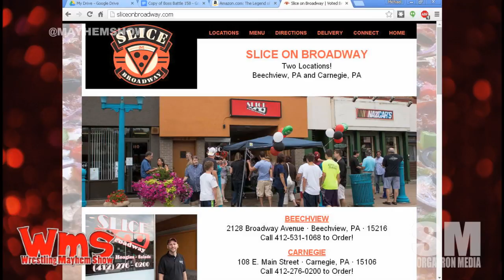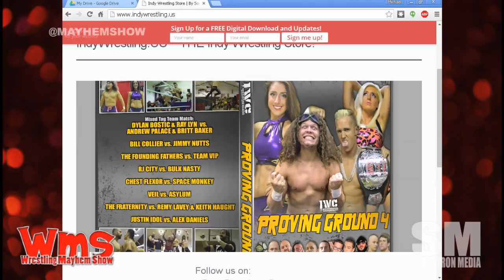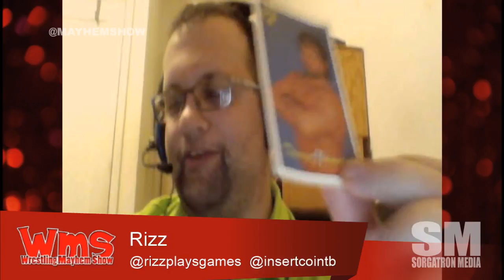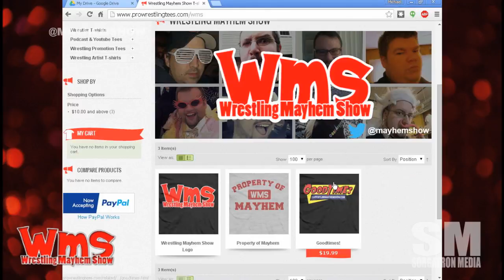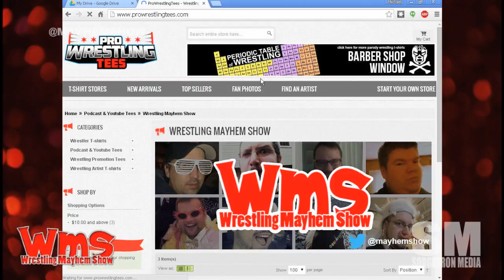Wrestling Mayhem Show 485: The Wrestling Apocalypse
When fans get a little crazy.  One attacks Dean Ambrose at Smackdown.  Another gets serious outside the WWE Performance Center
The Fall of the Legends.  How is WWE reacting to legends in the news, including Hulk Hogan, Jimmy Snuka, Sunny, and Chyna.
Big Question: Who do you think had their potential wasted in WWE?
Sting. Does he hold up as a legend?

Follow our stable on Twitter: Rizz (@RizzPlaysGames), Papa Lunchbox (@djlunchbox / @panelriot ), Eamon Patron (@eamon2please / @inspireprowres), and Josh Matthew (BarJutsu.com) and Mike Sorg (@sorgatron).